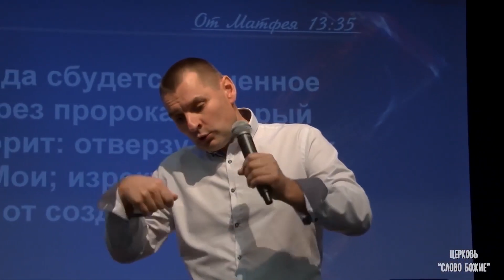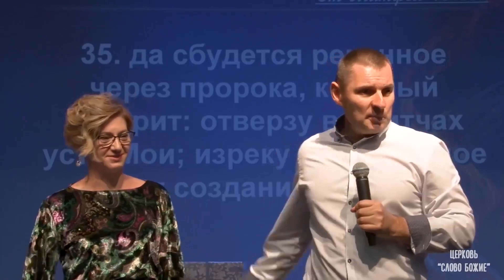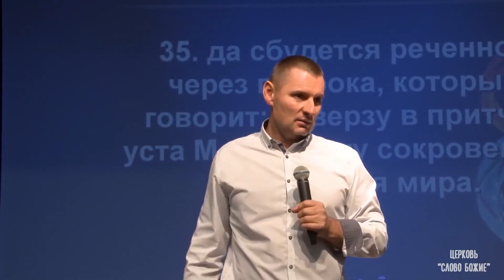De ce Dumnezeu S-a smerit, dar noi suntem mândri? Stanislav și Yulia Saltanenko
Video complet:
- Alungarea diavolului 4. Partea 2. Stanislav şi Yulia Saltanenko

Împotrivirea ne încurcă să primim orice în viață. Împotrivirea se numește biblic duhul împotrivirii. În medicină, când omul se împotrivește el nu poate fi ajutat. La fel este și în biserică. Pastorii sunt și ei un fel de psihologi care ajută oamenii. Succesul este împiedicat de împotrivire. Cine este împotrivitorul? Chiar diavolul.